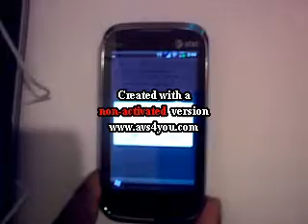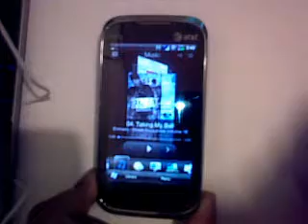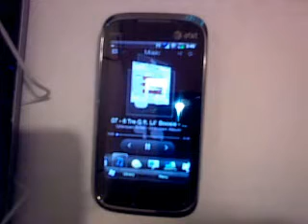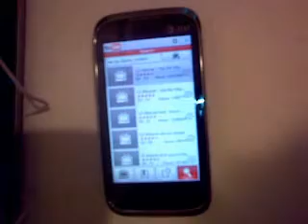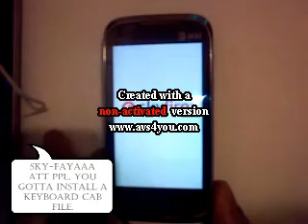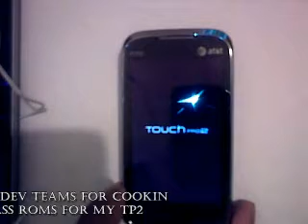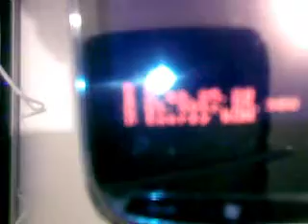AT&T HTC Tilt2 (TOUCH PRO2) CUSTOM ROM COOKED BY NRGZ28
THIS IS MY ATT TILT2 AKA TOUCH PRO 2 WITH CUSTOM ROM INSTALLED. THIS IS A MUCH FASTER ROM. BETTER THAN THE ORIGINAL BLOATED ATT VERSION. TO EVERYONE OUT THERE THAT DOESN'T KNOW HOW TO FLASH AND INSTALL A NEW ROM, THIS WILL TERMINATE YOUR WARRANTY ALSO MIGHT HARM YOUR DEVICE. INSTALL IT AT YOUR OWN RISK. SPECIAL THANKS GOES TO THE CHEFS' OUR THERE WHO WORK HARD ON COOKIN UP THESE ROMS.